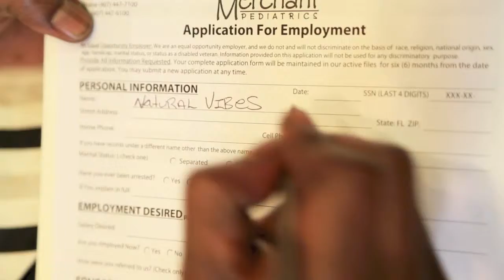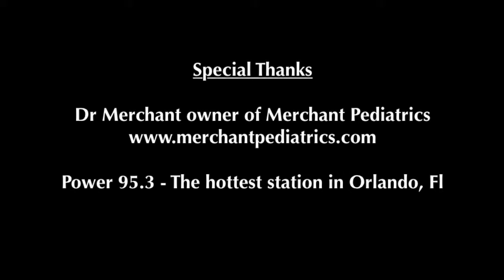Copy of Natural Vibes BAD MIND official music video/ film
Natural Vibes BAD MIND official music video/ film
Directed by Cesar Gallardo/ Pure Cash Entertainment